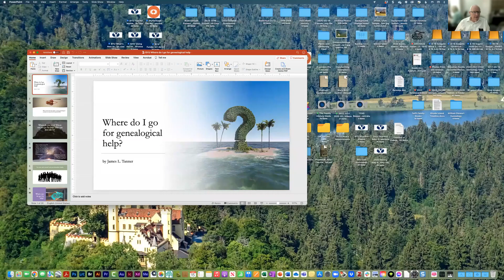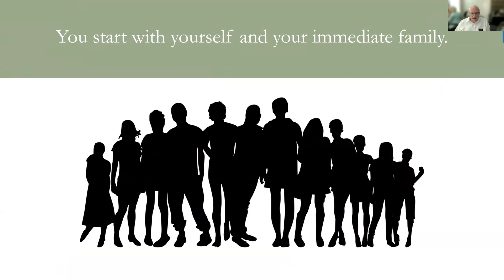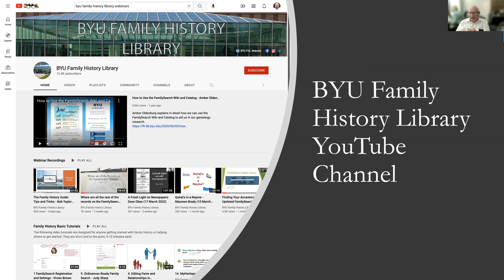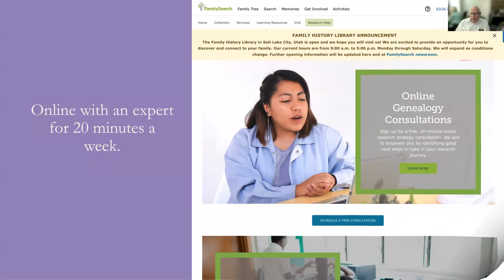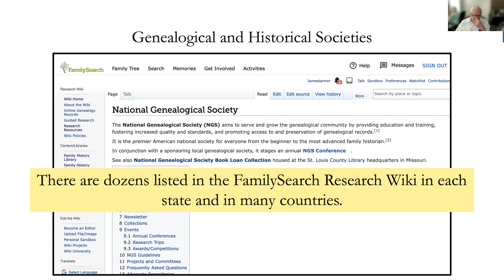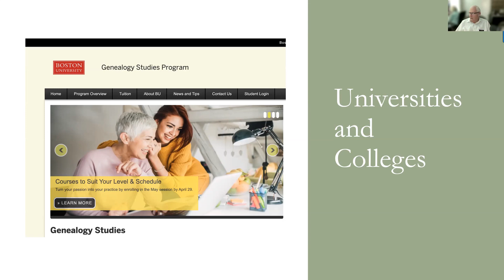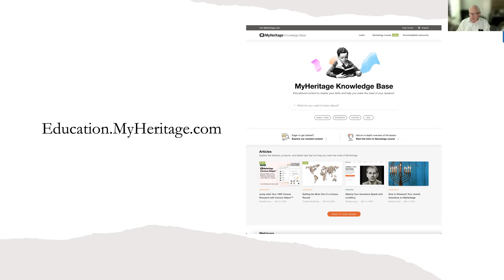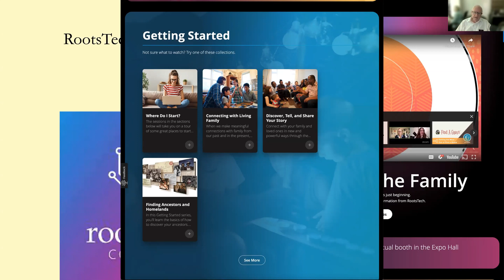Where do I go for genealogical help online and in person? - James Tanner (15 May 2022)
In this class, James gives a general overview of every place he thinks you might want to check for sources either in person or online.